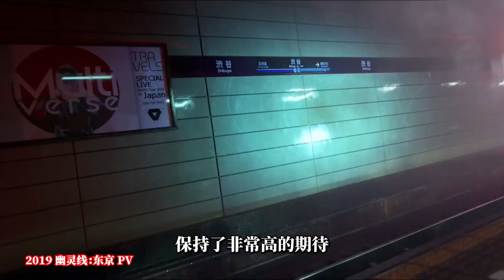失望不等于游戏做的不好，但做得不好一定会挨骂，我尽量保证文明用语【游戏文化杂谈】